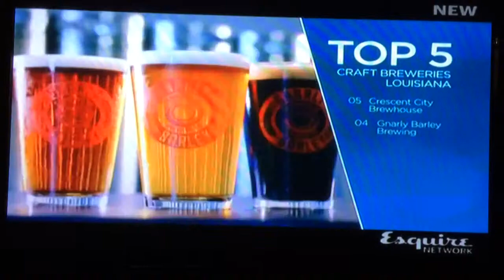BrewDogs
We landed the number four spot on the BrewDogs New Orleans episode. Pretty sweet!